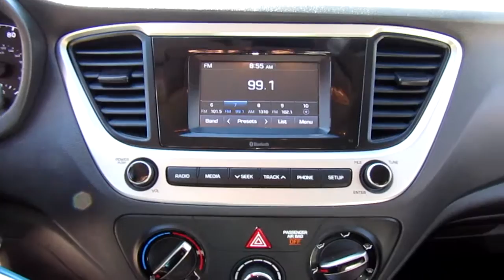2019 Hyundai Accent SE Sedan Auto